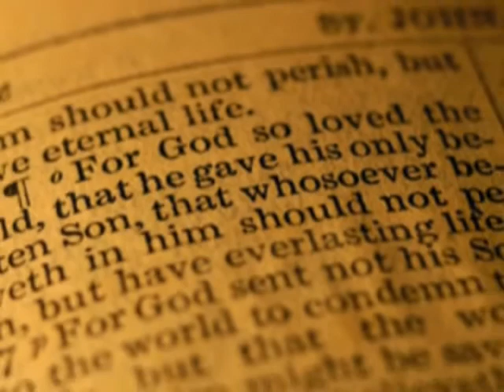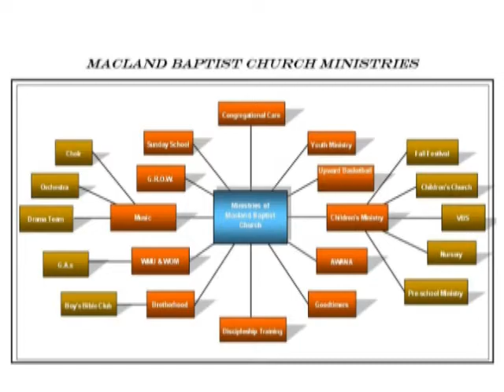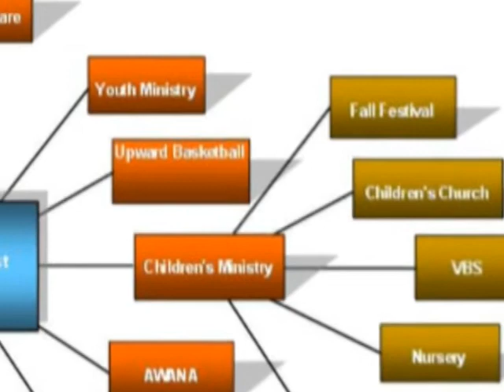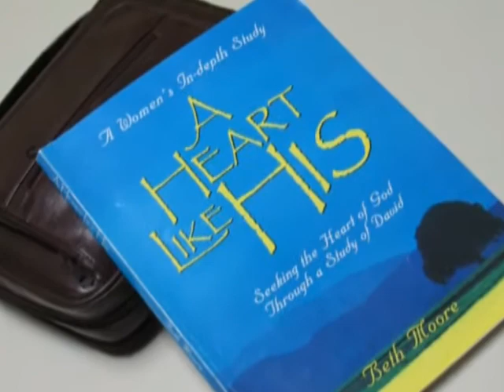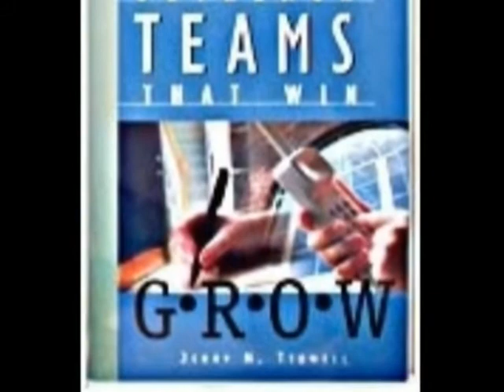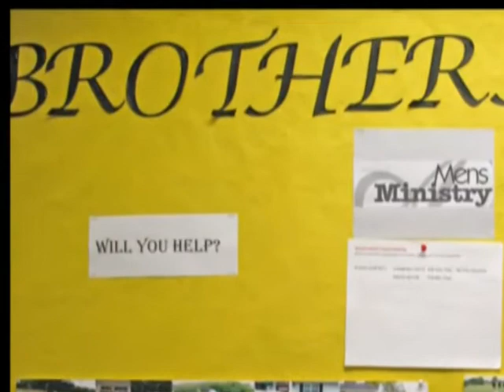ForwardByFaithPart2.mp4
This video is a continuation from ForwardByFaithPart1 presented at Macland Baptist Church in November of 2007. This segment contains interviews with Richard B. and Grant L. related to our AWANA Program, Walker M. and Eddie G. related to Sunday School growth, Gene and Louis H. along with Vicky F. continue with the narration.